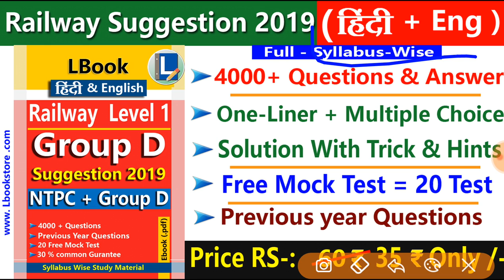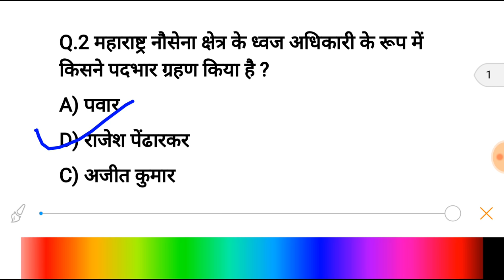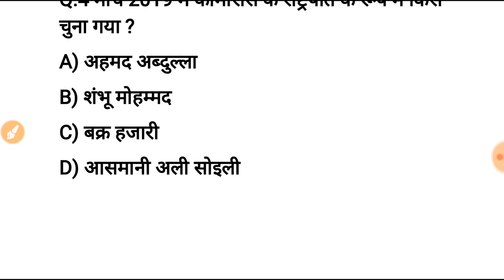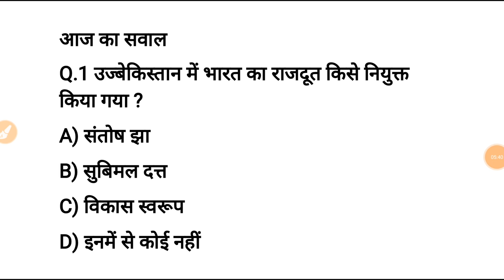29 मार्च करेन्ट अफेयर्स हिंदी रट लेना | Daily Current Affairs Booster 29th march-Online study point